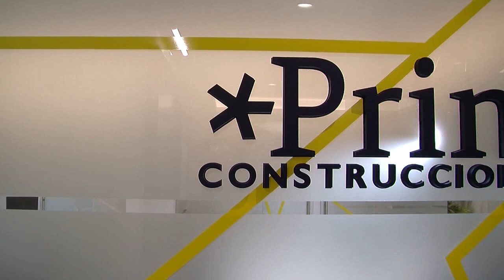Inauguración Ampliación oficinas contrucciones Prinza en MarbellaEntrevista de Helena Olaya a Anton